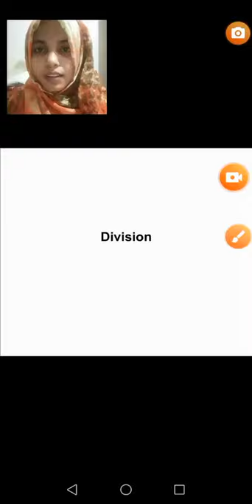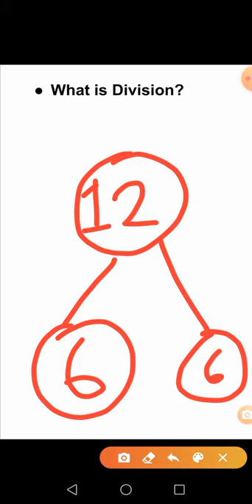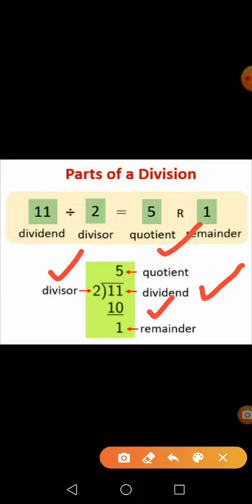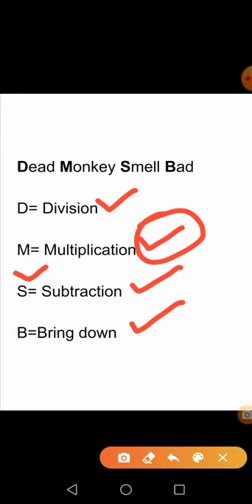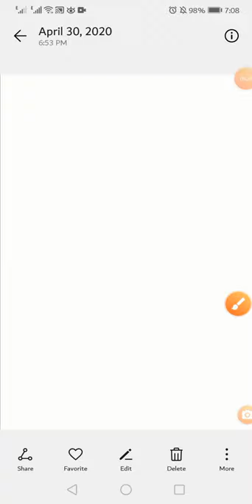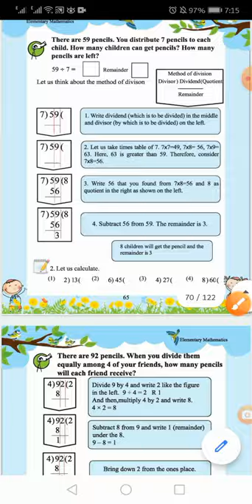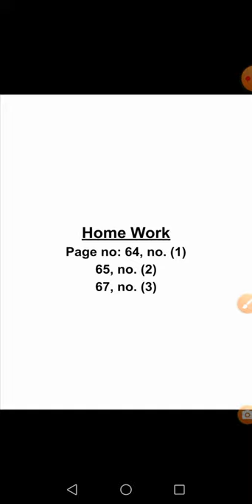Lecture-1, (Class-3; Maths)